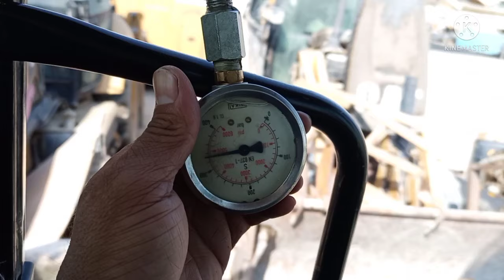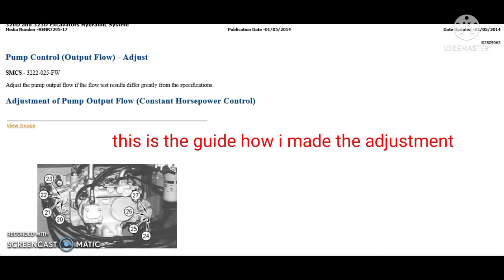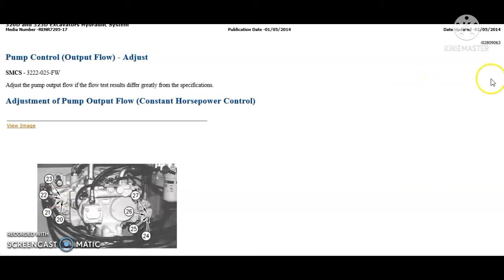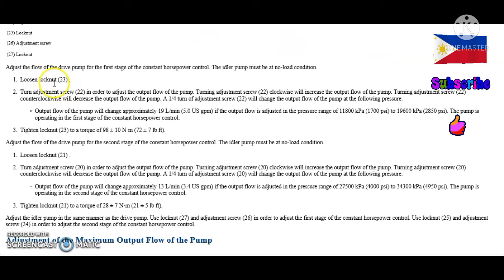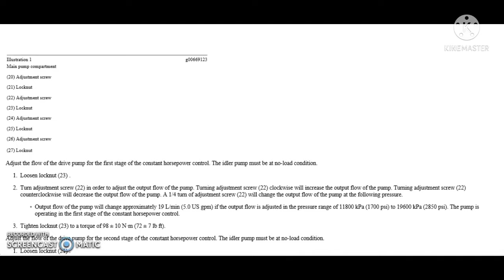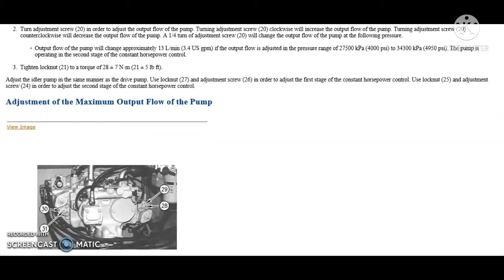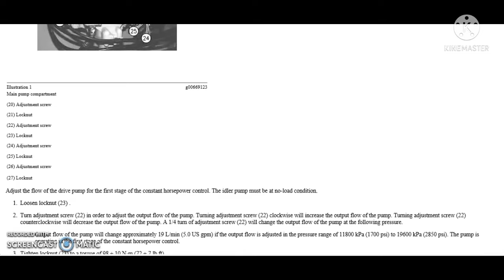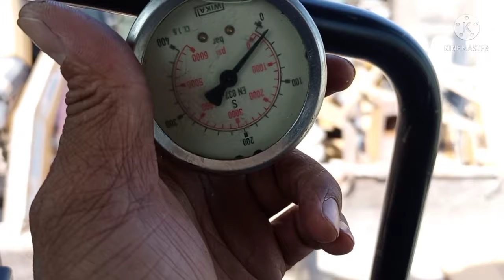Cat 320DL EXCAVATOR LOW POWER & OVERLOAD, HOW TO FIX.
this video we will show on how to repair and adjust the main reason of overload and cause of low power, through flow pump adjustment. keep on watching and learn.